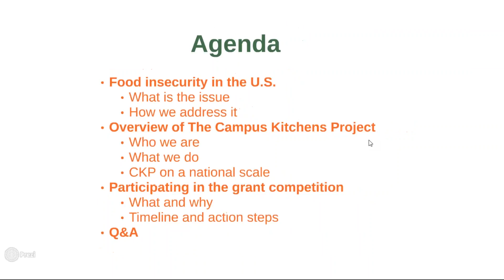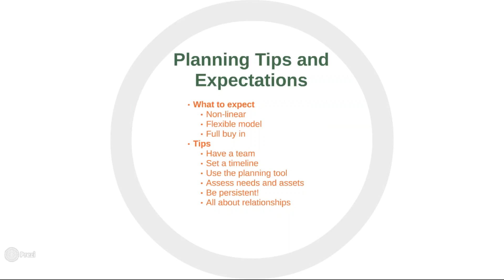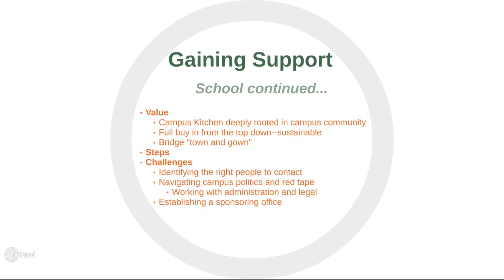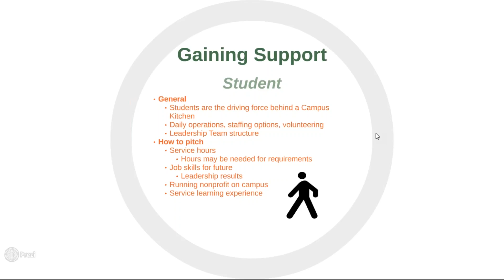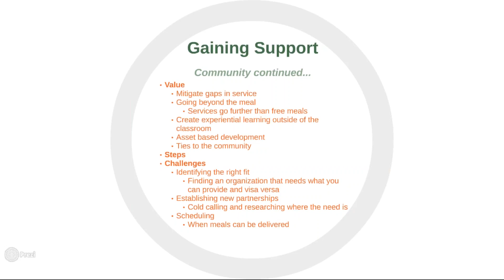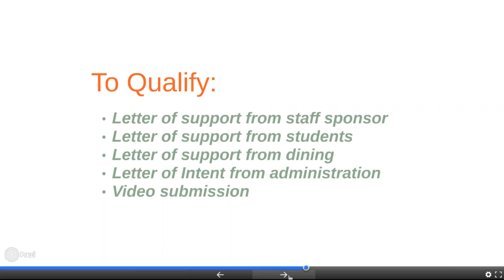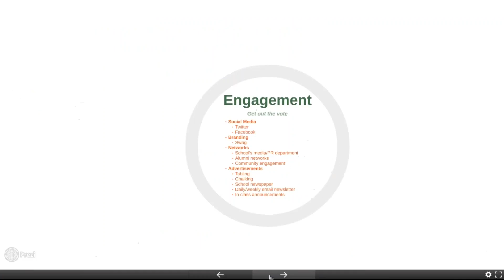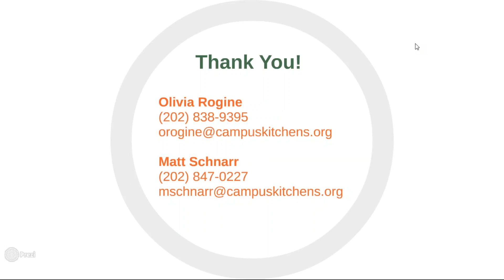Sodexo Grant Info Session 1/31/17